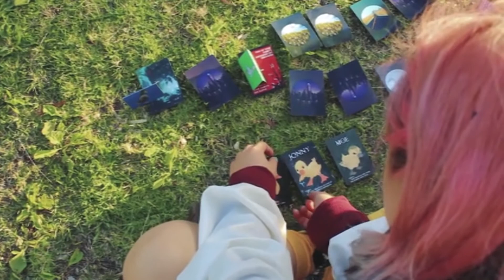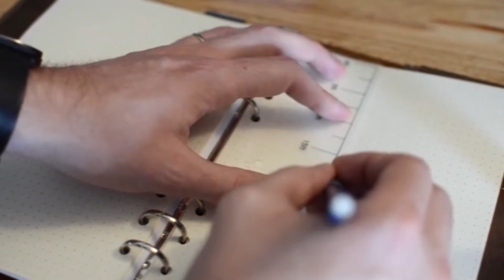It Gets Weirder | Roll For Crit 146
Board game news - It's weird. Why is it so weird? Or, do we project our own weirdness upon it? Either way, we've got new game announcements, plus some hands-on impressions of recently released Kickstarter titles. Watch the weird!

Topics Include:
Monopoly Gamer
Restoration Games